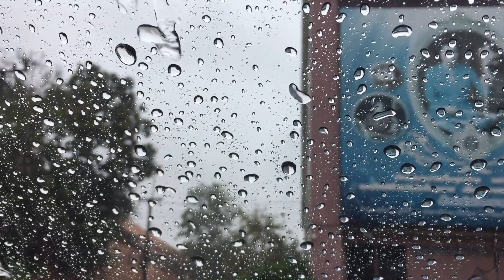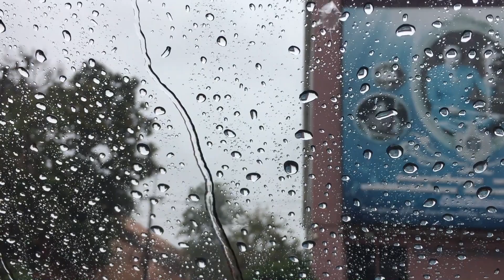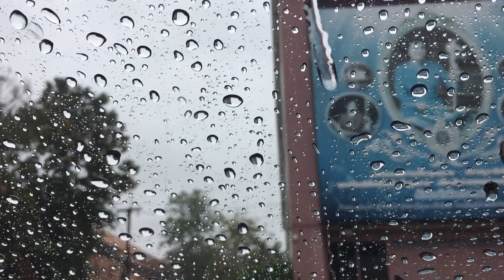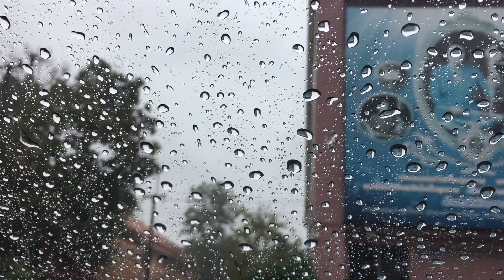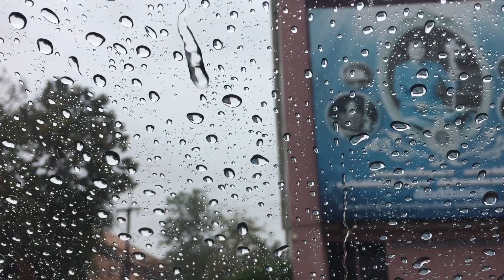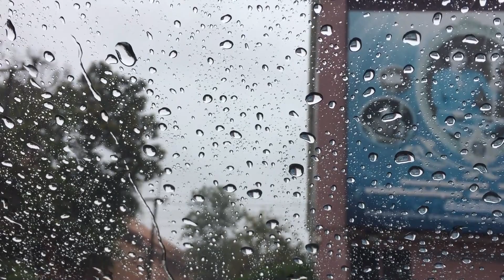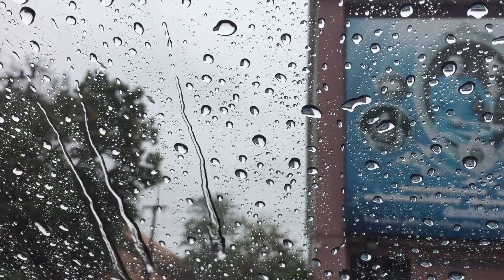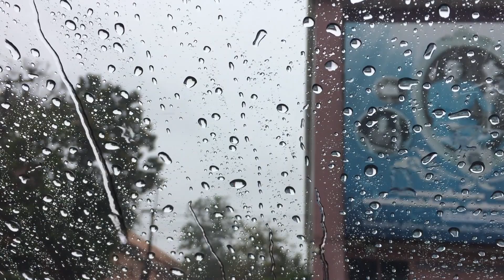Gloomy Cinematic Music • Instrumental Background Music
Hi There!

Enjoy 2 hours of Gloomy Cinematic Music by watching this video. 😊

You can use this audio for studying, resting, reading,  meditating, yoga, spa and even more! Hope you like it 🤞